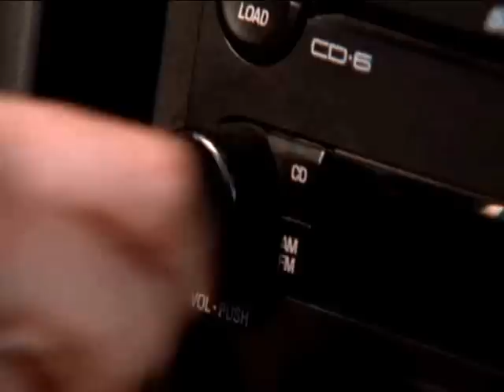NCIS || Our time now [Funny]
This is my new video about the NCIS cast.
It contain some of my favourite moments and funniest moments(:
Been working on it for some weeks, so it's nice to finally get done.

Song; Our Time Now - White Plain ts